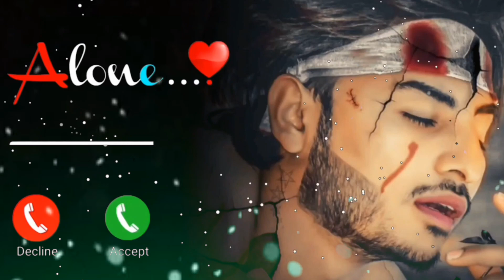New💘 Ringtone 2022,Sad ringtone,Hindi ringtone,mobile phone ringtone,flute ringtones, 2022.💘💘